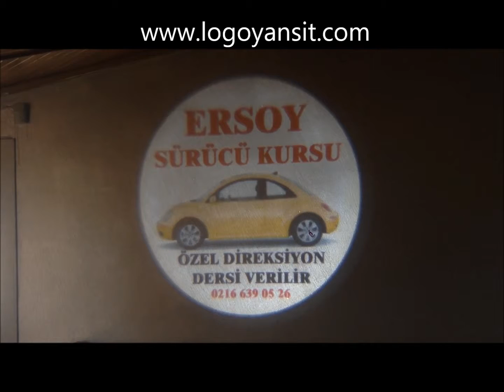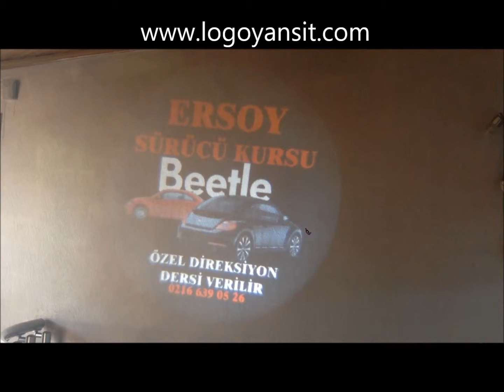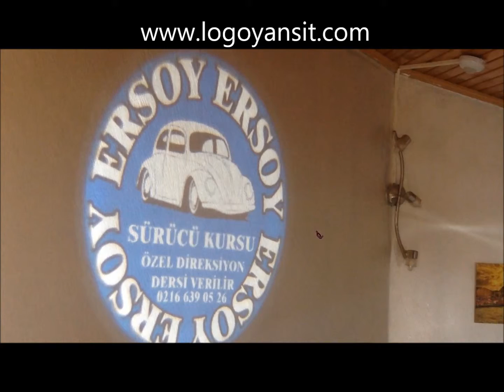Logo Yansıt iç ortam Sabit Logo Sürücü Kursu logo Uygulama Videosu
Bu Animasyonu ve buna benzer animasyonları yansıtmak için usb animasyon cihazını aşağıdaki linkten satın alabilirsiniz.
USB Video Animasyon Cihazı ile usb belleğe yükleyeceğiniz Arka Arkaya yüzlerce Yazı, fotoğraf , video ve animasyon Yansıtabilirsiniz.
ÜRÜN LİSTESİ
YERE YANSITMAK İÇİN ALÇIPAN TAVAN TİPİ SPOT GÖMME 40W SABİT LOGO